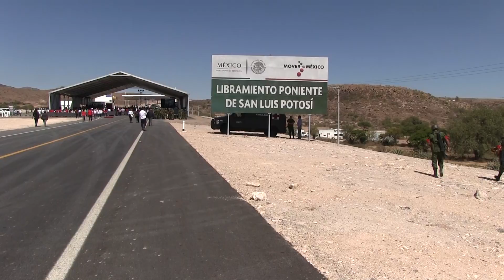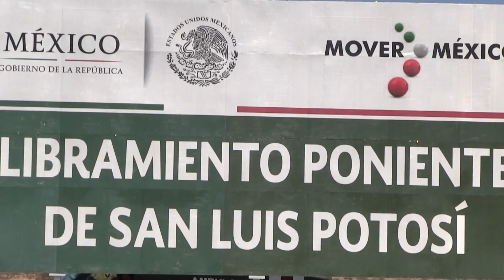EPN inaugura el Libramiento Poniente en SLP